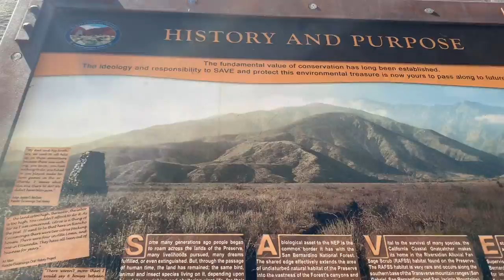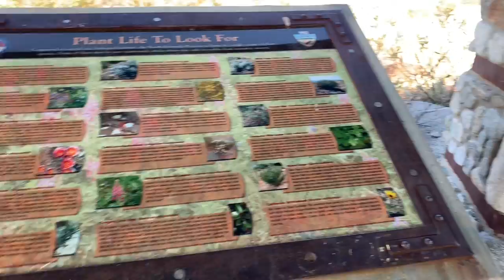I went on a hike😩 Vlogmas Day 1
HEY GUYS!!! Thank you for tuning into my channel, I hope you really enjoy this video❤️ My videos help ME invite YOU into my every day life. With GRWM’s, Hair Tutorials, Vlogs, Chit Chats, and Smoke Sessions it gives you a better understanding of WHO I AM💖 If you liked this video please LIKE!